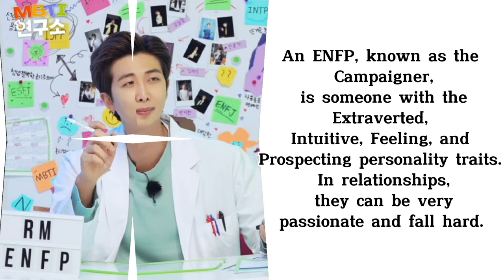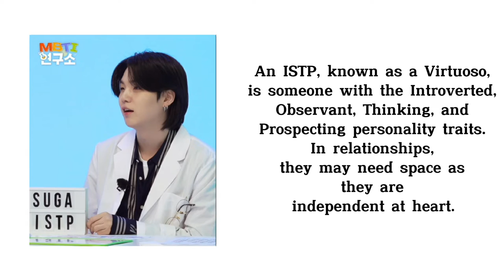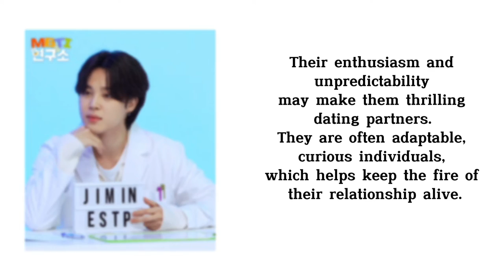What BTS members look for in a relationship||MBTI results 2022